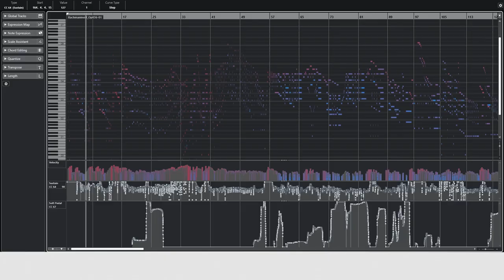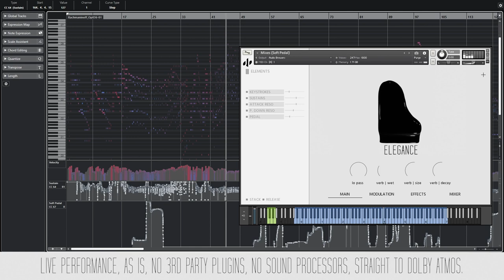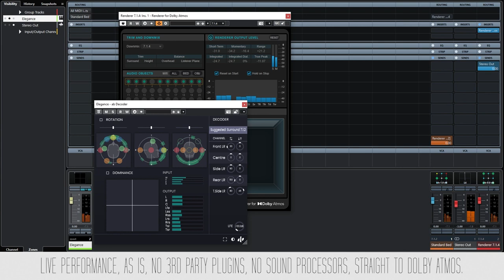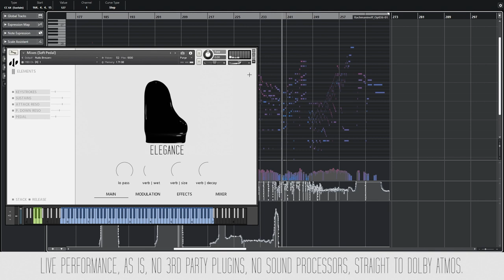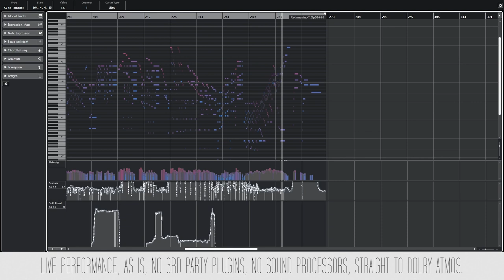Elegance: Rachmaninoff Sonata No. 2 op. 36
Elegance features a Yamaha C5 Grand Piano sampled to utmost realism using multiple microphone positions, including various Ambisonics microphones. The results are a beautiful rich-sounding piano with a quality never heard before.

Not only was Elegance recorded in three dimensions, but it was also mixed in our Dolby Atmos studio to be able to be delivered ready for any kind of production: Whether you work in Stereo, Dolby Atmos, VR,  and even custom speaker arrays, Elegance comes ready with its rich and bright tone.

But not only Elegance features three-dimensional perspectives and mixes - we also worked on production-ready stereo mixes as well as delivered the RAW Stereo Microphone positions. Elegance contains a plethora of colours for you to find your own sound.

Elegance might be one of the most beautiful projects we’ve been involved in - we spent around 30 hours recording, manually, each and every note with up to 18 Velocities.

Normal Sustains, Una Corda Sustains, resonances, artefacts, keystrokes, muted hammers, pedal noises, Elegance is a true representation of how a Piano must sound and feel.

Finally, we also created Elegance to be compatible with Soft Pedals - so if you have a Soft Pedal (or a Pedal assigned to CC67), you can alternate between Una Corda and normal Sustains, whilst simultaneously enjoying the richness of its sound.

To make things even beefier, we also prepared 10 Sound Design articulations that you can layer with the original Piano in creative ways! All the Sound Design pads were created natively in Ambisonics, meaning they are 100% immersive!

Meinard Müller, Verena Konz, Wolfgang Bogler, and Vlora Arifi-Müller
Saarland Music Data (SMD)
In Late-Breaking and Demo Session of the International Conference on Music Information Retrieval (ISMIR), 2011.